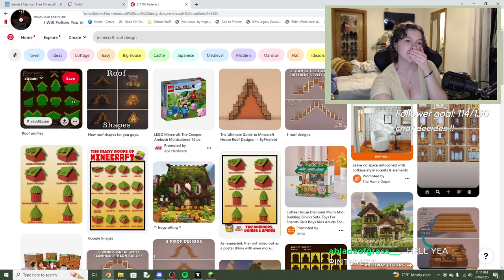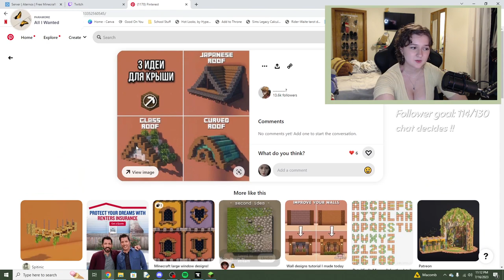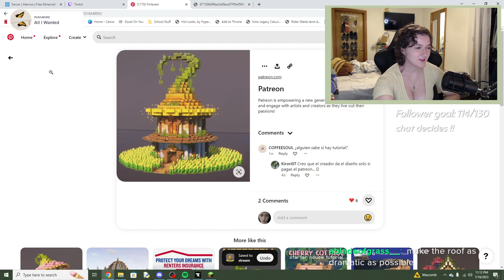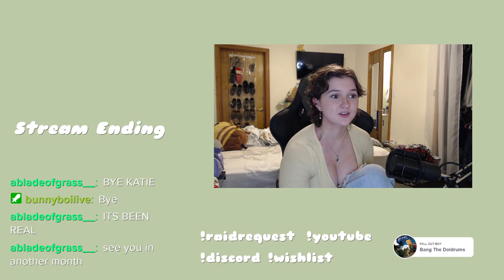(bl) building my house again and thinking about dyeing my hair again...